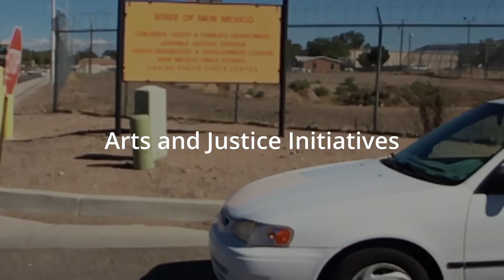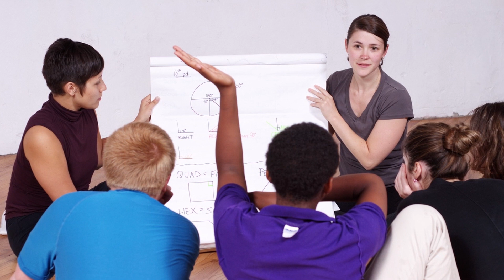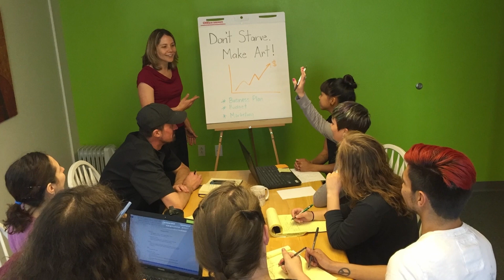Keshet Informational Video